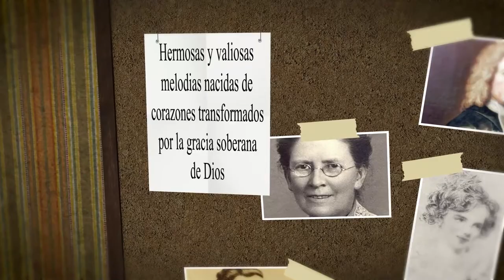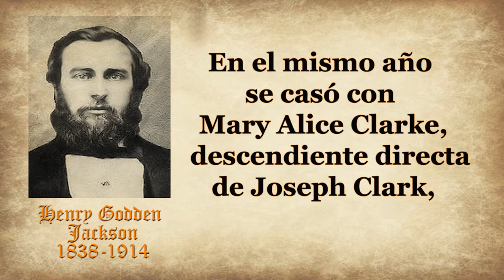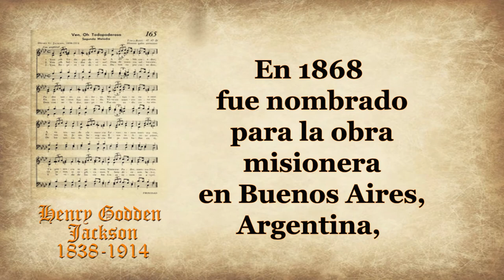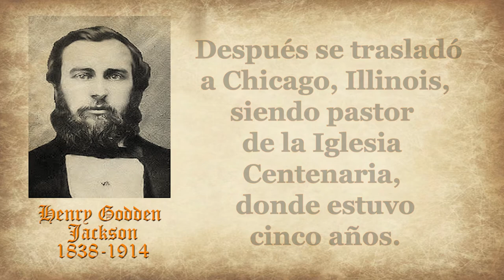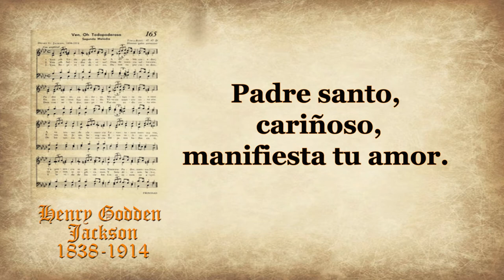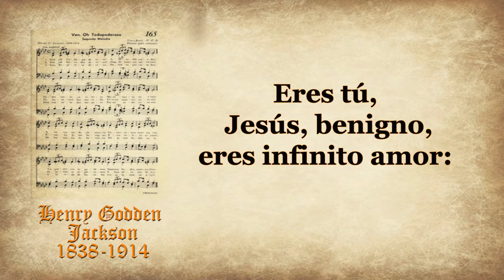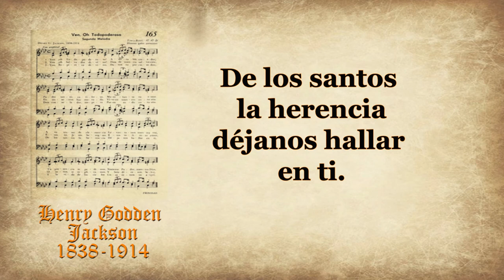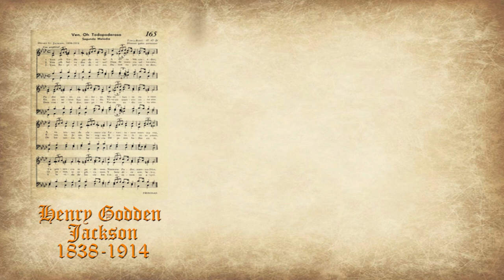133-HENRY GOODEN JACKSON-VEN, OH TODOPODEROSO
HIMNO: VEN, ¡OH TODOPODEROSO!
AUTOR: HENRY GOODEN JACKSON
Henry Godden Jackson, episcopal metodista americano, nació en el condado de Dearborn, Indiana, el 1 de enero de 1838 y murió el 12 de noviembre de 1914, en el  condado  de Cook, Illinois.
Hijo de John Jackson y Mabel Garrigues.
Henry Goden Jackson comenzó a enseñar a la edad de diecisiete años en la escuela, a fin de tener medios para terminar su propia educación, ingresando en la universidad Indiana Asbury, donde se graduó en 1862 con honores.
En el mismo año se casó con Mary Alice Clarke,  descendiente directa de Joseph Clark, uno de los fundadores de Rhode Island.
Tambien en 1862 entró al ministerio en la conferencia Northwest Indiana de la iglesia episcopal metodista, pero antes de 1865 fue asignado a la obra educativa.
Luego se asoció con el obispo Newman en el restablecimiento de la iglesia episcopal metodista en el sur al terminar la guerra civil.
 Fue uno de los miembros originales de la conferencia misión Mississippi organizada en Nueva Orleáns, Louisana, el 25 de diciembre de 1865, siendo el primer pastor de la Iglesia Metodista Epicopal Ames en esa ciudad.
Junto con el obispo Newman editó Advocate de Nueva Orleáns, resultando herido en los tumultos de 30 de julio de 1866, causados por la animosidad entre la facción organizada por el general Banks y los elementos sudistas extremos que habían aumentado su poder bajo la administración de Andrew Johnson.
 Después de la recuperación, decidió irse de Nueva Orleans.
Regresó a su antiguo hogar en Indiana y retomó con su esposa su obra ministerial y educativa.
 Luego pasó a servir como superintendente de misiones en América del Sur.
 Alice y él pasaron muchos años en Buenos Aires, Argentina.
En 1868 fue nombrado para la obra misionera en Buenos Aires, Argentina, y en 1869 sucedió al reverendo William Goodfellow como superintendente de las misiones metodistas en Sudamérica. Se quedó diez años, predicando en inglés y español.
 En ese periodo publicó una colección de himnos en español, la mayoría de ellos compuestos por él mismo, que se usaron en todas la misiones metodistas de Sudamérica.
 Edificó en Buenos Aires el primer edificio de una iglesia protestante coronado por una aguja, conocido como American Church al costo de 80.000 dólares.
 Regresó a Estados Unidos en 1878 y fue pastor en Kansas City y Sedalia, Missouri; luego fue presidente de la Universidad de Lewis, que estaba entonces bajo el patrocinio de las conferencias de St. Louis y Missouri. Después se trasladó a Chicago, Illinois, siendo pastor dela Iglesia Centenaria, donde estuvo cinco años.
Durante corto tiempo estuvo en la Iglesia de la Avenida Marshfield, siendo luego nombrado anciano presidente del distrito septentrional de Chicago y al finalizar su término fue vuelto a ser elegido para el cargo y asignado al distrito de Chicago.
 El doctor Jackson fue elegido dos veces para la conferencia general de la iglesia episcopal metodista.
 Recibió la maestría en humanidades por la universidad Indiana Asbury en 1865 y el doctorado en teología en 1875.
 También fue miembro del Comité General Misionero durante tres cuadrienios.
 Sirvió en la Comisión Conjunta para la preparación de un himnario para la Iglesia Episcopal Metodista y la Iglesia Episcopal Metodista del Sur; y fue capellán de la Iglesia de Pittsburgh, Pensilvania, en 1898

Entre sus PUBLICACIONES SE ENCUENTRAN:
Himnos Evangélicos de 1876 y El ministro del Evangelio y el apoyo ministerial de 1909

El siguiente es uno de los himnos que Jackson escribió:
VEN, OH TODOPODEROSO
Ven, ¡Oh, todopoderoso,
adorable creador!
Padre santo, cariñoso,
manifiesta tu amor.
A tu trono de clemencia
levantamos nuestra voz.
Tu presencia te pedimos,
nuestro padre, nuestro Dios.
Ven, ¡Oh salvador divino,
Dios de nuestra salvación!
En nosotros haz morada,
Vive en nuestro corazón.
Eres tú, Jesús, benigno,
eres infinito amor:
óyenos, te suplícanos.
Ven, bendícenos, señor.
Ven, ¡Espíritu Divino!
Danos tu precioso don;
Dios consolador, inspira
Paz en todo corazón.
De los santos la herencia
Déjanos hallar en ti.
Y la vida de los cielos
gozaremos ya aquí.